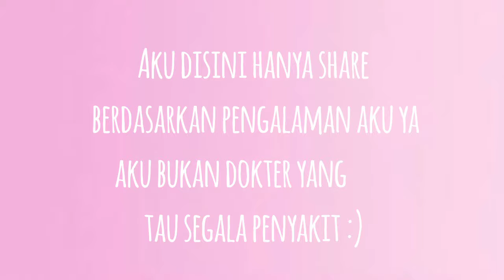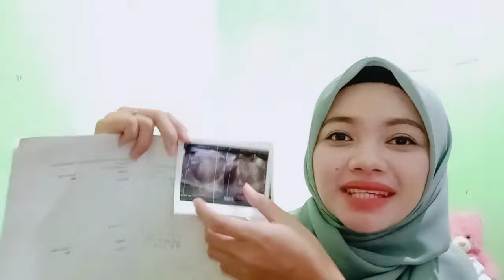[RANDOMTALK] CARA AKU MENGHILANGKAN KISTA 12CM BONUS HAMIL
Haii semua ? Apa kabar ? Ga kerasa udah mau lebaran yaa ..
Semoga puasanya lancar dan pahalanya diterima Allah SWT aamiin

Aku disini mau sharing mengenai aku Juli 2018 aku di vonis Kista Endometriosis(Kista Coklat) Macam2 kista ada banyak dan kista yang aku alami kata dokter ga terlalu berbahaya . Cuman kalo udah 12CM itu dokter bilang harus diangkat . Aku ga berani kalo harus di operasi kata hati aku minta aku cari herbal dulu .
Nah herbal yang aku kosumsi

1. Temu Putih
2. Madu Murni
3. Rebusan daun sirsak

Trus Bulan Februari 2019 aku nikah, aku coba cek kista aku Alhamdulillah di bulan April kista aku sisa 3CM . Dan usg di bulan Maret 2020 Kista aku HILANG
Aku nggak tau ya, kista aku hilangnya perkapan . Intinya sekarang Allah kabulkan doa-doa aku dan aku ga ada kista lagi .
Buat pejuang Kista jangan pantang menyerah . Apapun pilihan kalian insha Allah itu yang terbaik
Jaga pola makanan juga yaa ...

Semoga Allah segera hilangkan kista di tubuh kalian . Jangan lupa terus banyak banyak berdoa

Kamera : Handphone Vivo
Editing : Filmorago

Thankyouuu